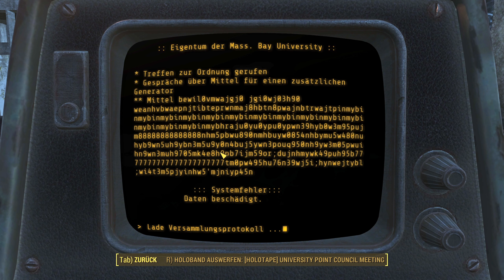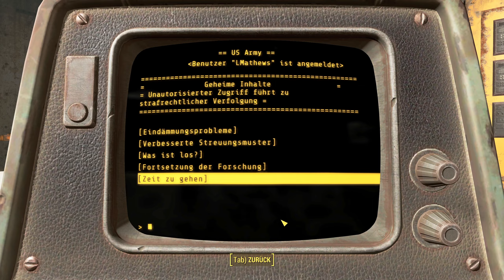University POINT · FALLOUT 4 ☢️ 135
☢️ Let's Play Fallout 4 - Episode 135

☢️ Jamaica Plain muss dringend mal - ich sag mal - aufgeruestet werden.

☢️ Danach geht es nach University Point.

☢️ Dort lernen wir, dass ein Versuchslabor grosses Interesse hervorruft.

SEKTIONEN

00:00 Jamaica Plain aufrüsten
15:37 Hinüber nach University Point
18:05 University Point
21:03 Bürgermeister-Terminal
27:08 University Credit Union
31:13 Laborterminal
37:50 Sedgwick Hall
39:38 Terminal des Dekans

Outro:
 🎵 Chris Haugen - Snowy Peaks pt. 1